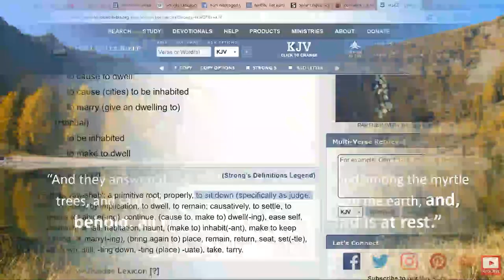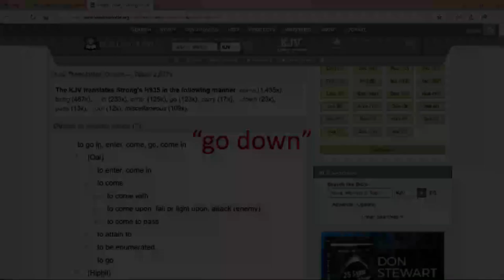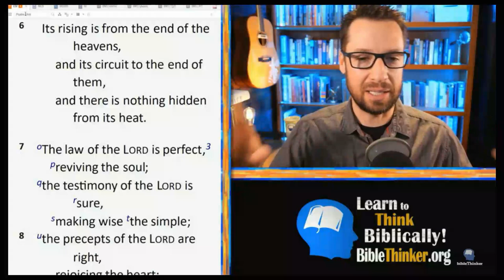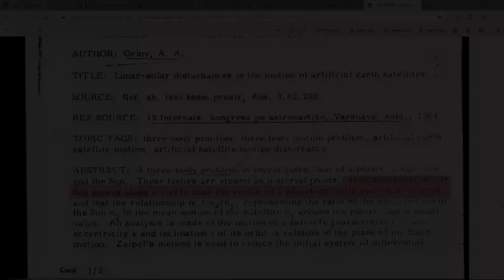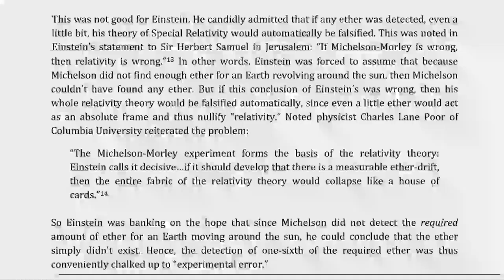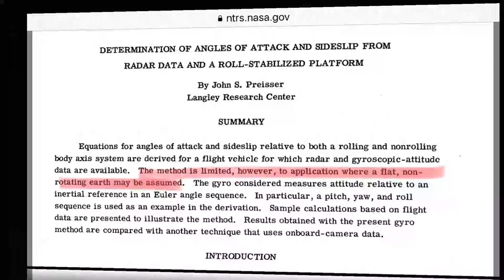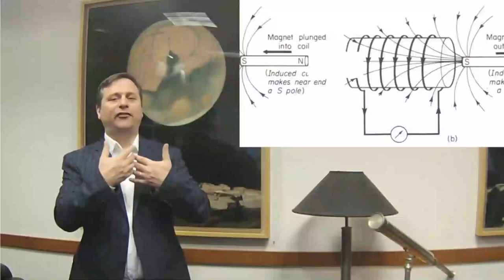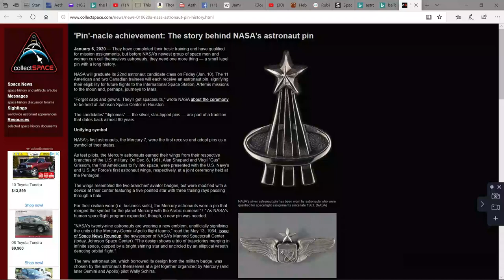The Racing Luminaries & the Stationary Earth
Pastor Dean continues with part 8 of his series on Biblical cosmology/creation. Today's message will cover the movement of the sun, moon, and stars. We will also see the scientific answer as to why the moon appears upside down when viewed from the southern "hemisphere" and why the southern stars appear to rotate opposite of the northern stars.